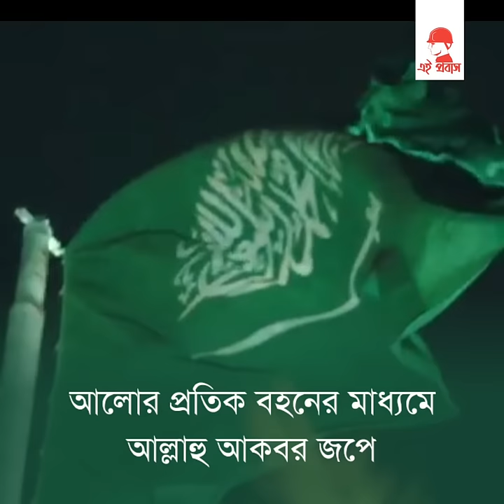সৌদি আরবের জাতীয় সংগীত বাংলায় কত সুন্দর | saudi national song bangla meaning